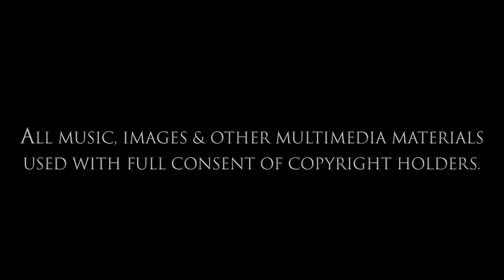Sweet Memory - A Film by Lubomir Velev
Music and Lyrics: Melody Gardot.

Male Vocals: Lubomir Velev.

Video by Pixabay member Julien Tromeur.

Photographs: Lubomir Velev biographical.